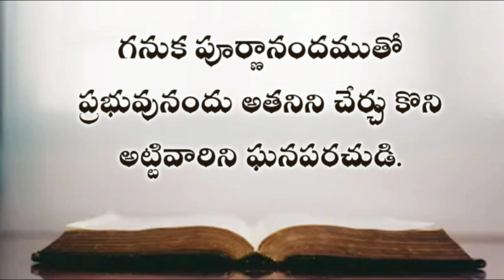telugu audio bible : ఫిలిప్పీయులకు వ్రాసిన పత్రిక ( రెండవ అధ్యాయము ) philippines telugu bible audio